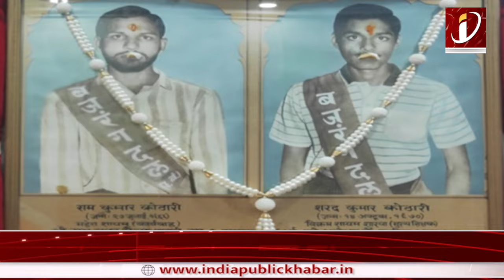कोठारी बंधुओं की बहन का छलका दर्द, कहा- 33 साल में ये मेरी पहली ख़ुशी है।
22 जनवरी को अयोध्या मे राम मंदिर प्राण-प्रतिष्ठा होने वाली है... जिसकी तैयारियां जोरो पर हैं... पूरा देश राममय हो रहा है... एक तरफ जहां राम मंदिर उद्घाटन को लेकर हर जगह उत्साह देखने को मिल रहा है... तो वहीं दूसरी तरफ आज हिंदुस्तान के सनातनी के अंदर खुशी की लहर देखने को मिल रही है... लेकिन इन सब के बीच 1990 में कारसेवको पर हुए गोलीकांड में मारे गए कोठारी बंधुओं की बहन पूर्णीमा कोठारी का दर्द छलका उठा और उन्होंने अपने भाईयो के बलिदान को याद करते हुए कहा कि मुझे लगा था कि मेरे भाईयो का बलिदान व्यर्थ हो गया...

Ram Mandir is going to be consecrated in Ayodhya on 22nd January... Preparations for which are in full swing... The whole country is celebrating Ram... On one hand, enthusiasm is being seen everywhere regarding the inauguration of Ram Mandir. .. On the other hand, today a wave of happiness is being seen among the Sanatani people of India... But amidst all this, the pain of Purnima Kothari, the sister of the Kothari brothers who were killed in the firing on Kar Sevaks in 1990, was felt and she expressed her grief. Recalling the sacrifice of his brothers, he said that I felt that the sacrifice of my brothers had gone in vain...

About Channel